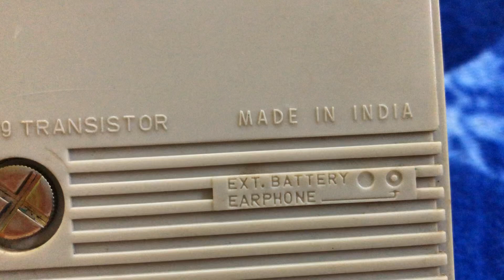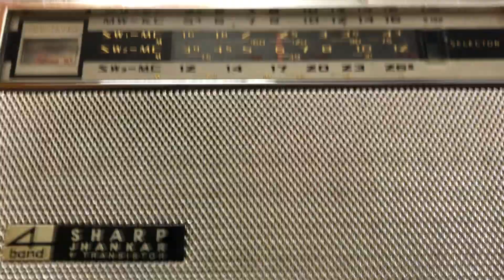15 June 2023